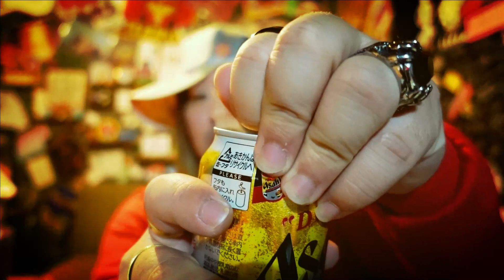アサヒスーパードライ 生ジョッキ缶を飲んでみる。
撮影機材

SONY ZV-1G

GoPro HERO9